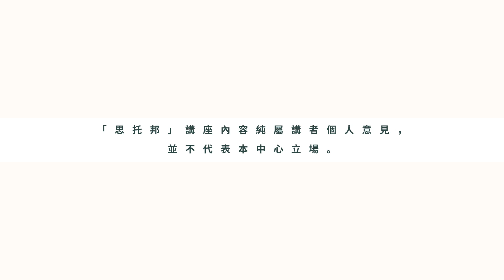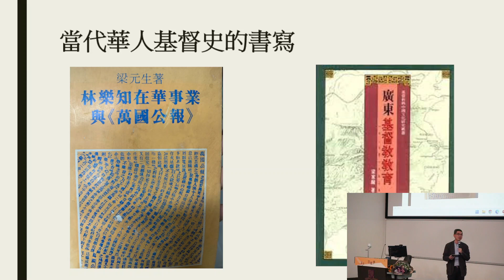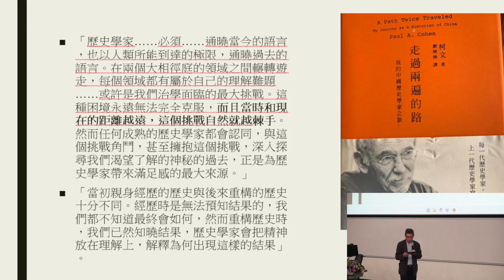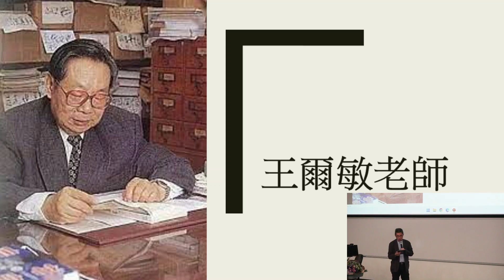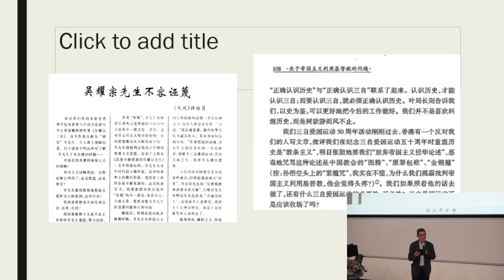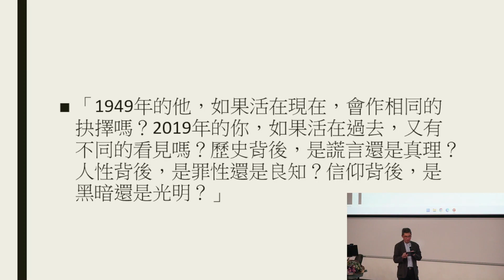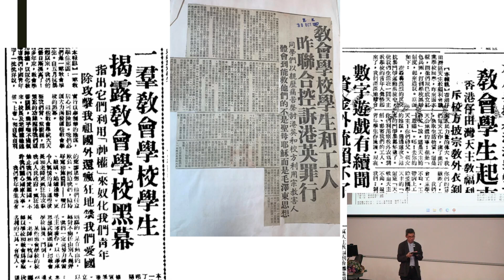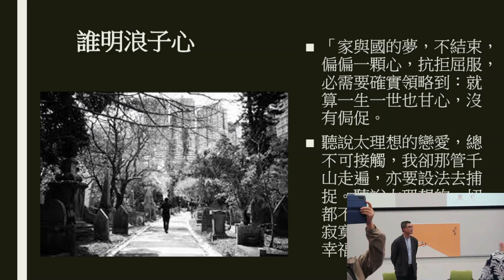邢福增：過去與現在之間 —— 當代華人基督教史的書寫【思托邦第二十九講】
思托邦第二十九講 ── 過去與現在之間 —— 當代華人基督教史的書寫
講者：邢福增教授
日期：2023 年 11 月 28 日（星期二）
時間：晚上 7 時至 9 時
地點：李兆基樓六號演講廳 [更新]
語言：粵語
主持：周保松教授（政治與行政學系）

*講者簡介：
邢福增教授於香港中文大學（中大）歷史系畢業，獲文學士、哲學碩士及哲學博士學位。現為中大崇基學院神學院教授，主要研究香港基督教歷史、當代中國政教關係及中國基督教。曾獲頒中大校長模範教學獎（2010，2022）。